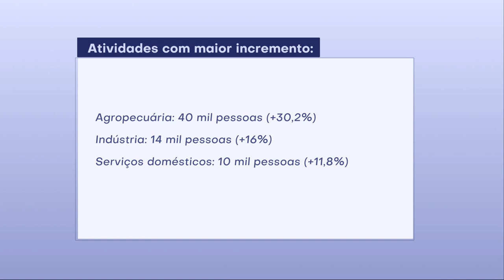O desemprego no PI cai 5% no terceiro trimestre do ano